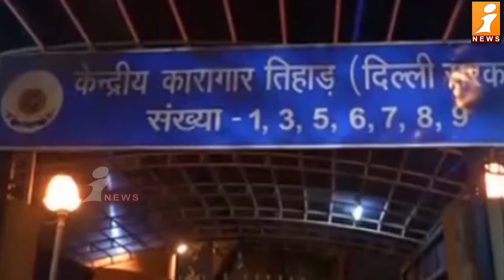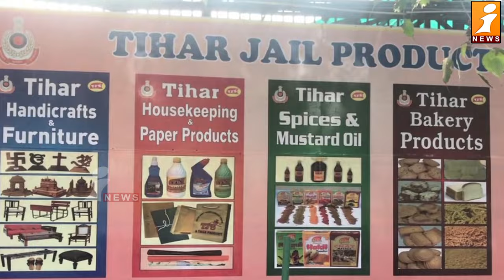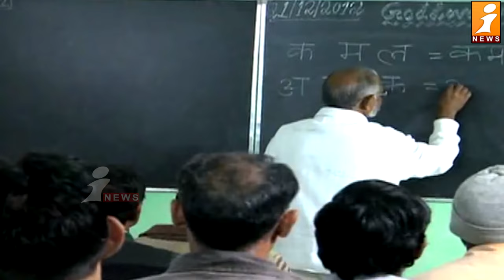తీహార్ జైలు ఎందుకు ఫేమస్..? | History Of Tihar Jail In Delhi | Kejriwal, MLC Kavitha | iNews